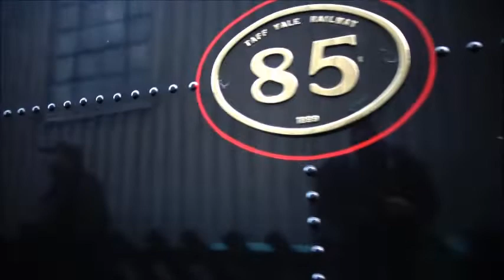The ANWP Rail Video Diary The NYMR Steam Gala 2022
The Annual Steam Gala at the North Yorkshire Moors Railway. Featuring visits from Taff Vale 0-6-2 tank number 85 and Standard 5 73156 along with the return of 4498 Sir Nigel Gresley this time in Wartime Black.

Supported by the NYMR diesel fleet with shots from the week before and during 3 days of the gala.